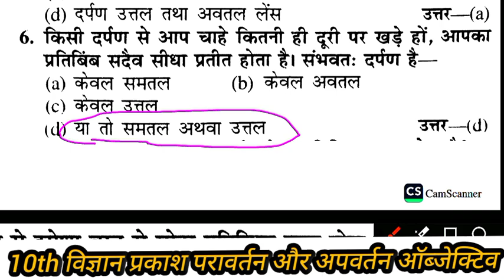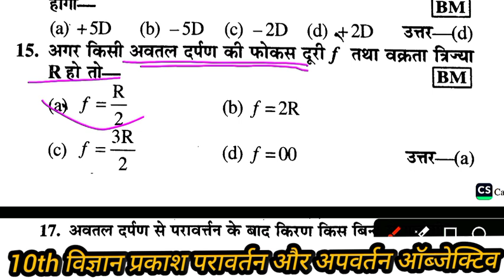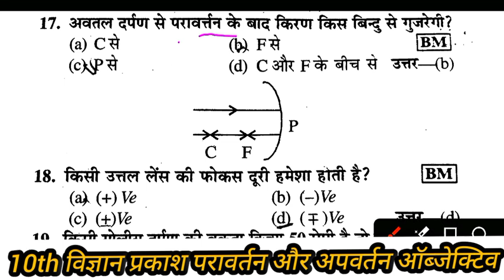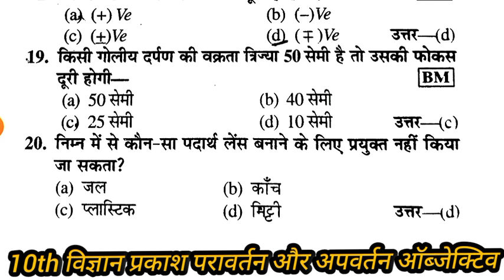क्लास 10th विज्ञान प्रकाश परावर्तन और अपवर्तन का ऑब्जेक्टिव क्वेश्चन उत्तर|10th science vvi objec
क्लास 10th विज्ञान प्रकाश परावर्तन और अपवर्तन का ऑब्जेक्टिव क्वेश्चन उत्तर|10th science vvi objective question paper 2025 Bihar board Matric Pariksha 2020 ke liye vigyan ka objective question yah sabhi prashn Bihar board Matric final Pariksha mein bar bar puche gaye aur puche jaenge dhanyvad